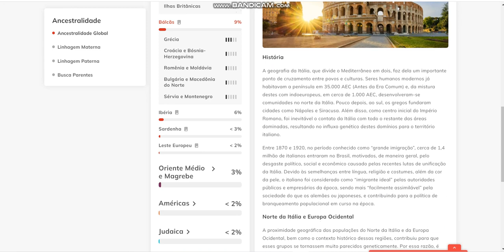Teste de ancestralidade - Tio-avô materno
Este é o teste de ancestralidade do irmão da minha avó materna